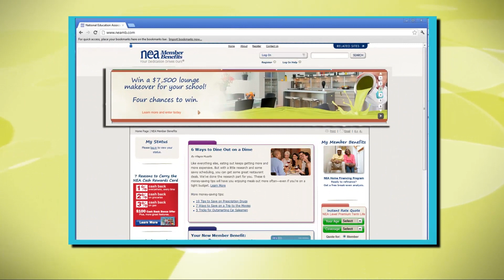Tusky Valley School Lounge Makeover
Could your school use a School Lounge Makeover?